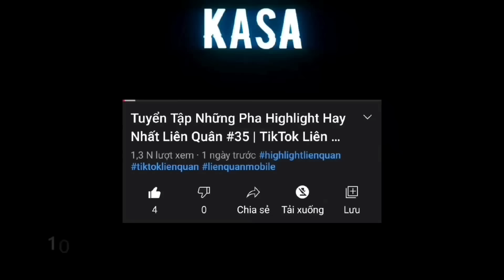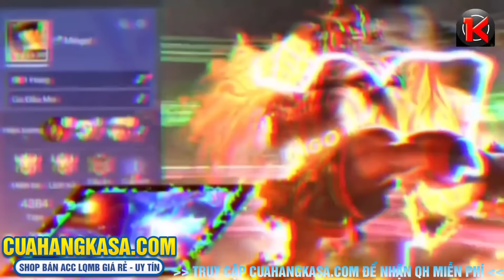Top 50 Pha Xử Lý Chênh Lệch Trình Độ Cao Thủ Hay Nhất | Tik Tok Liên Quân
Chào các bạn, hôm nay mình sẽ làm video về Top 50 Pha Xử Lý Chênh Lệch Trình Độ Cao Thủ Hay Nhất | Tik Tok Liên Quân

TikTok liên quân lại được biết đến là một dạng video tổng hợp thú vị về các tình tiết diễn biến trong trận đấu đầy căng thẳng hoặc thư giãn, mang đến cho người xem cảm giác thích thú bởi nội dung này.

00:00 Mở Đầu (SHOP ACC)
00:16 Momo
00:28 ĐĂNG KÝ KÊNH
00:41 Highlight Liên Quân

■ Thời gian đăng video lịch cả tuần : 11h sáng và 17h chiều
Nguồn
▶️ *NGUỒN:
Tất cả hình ảnh và âm thanh đều thuộc sở hữu bản quyền của các tác giả đáng kính và nhà sản xuất. Kasa TV không sở hữu bất kì hình ảnh nào.Vì kênh sử dụng nhạc trên tik tok để mọi người xem giải trí, mong các bạn chủ nhạc hãy liên hệ với mình qua mail để gỡ bỏ đoạn nhạc đó hoặc mọi thứ về vấn đề bản quyền. XIN CHÂN THÀNH CÁM ƠN ạ !